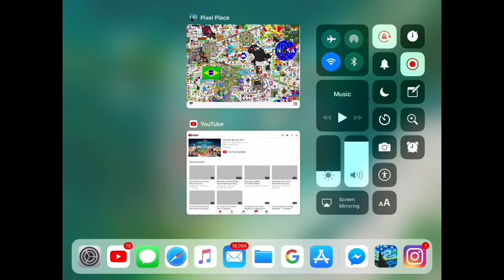Pixel place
The apps called pixel place on iOS